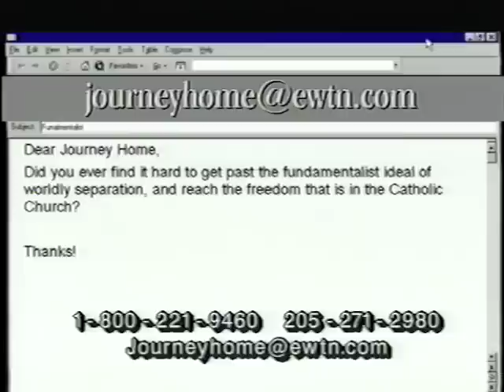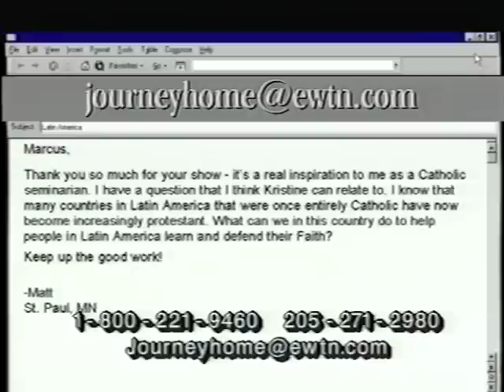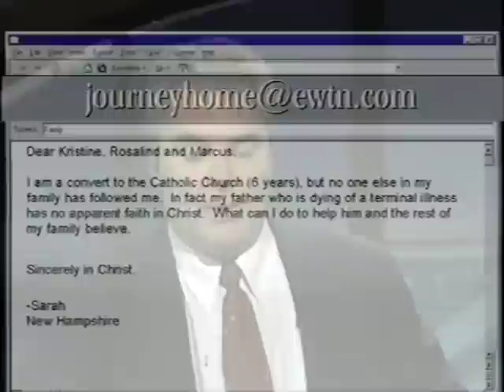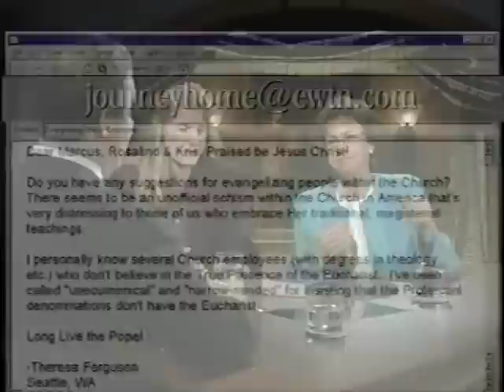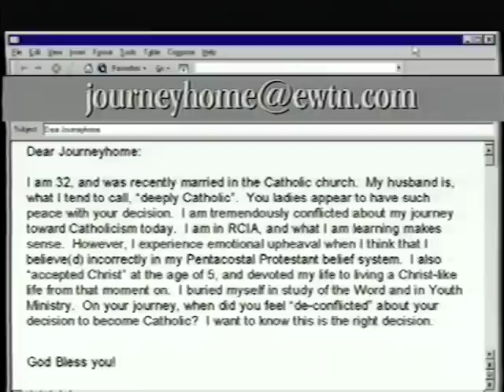Kristine Franklin & Rosalind Moss: Former Evangelical & Jewish Convert - The Journey Home Program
Marcus hosts an open-line episode with Kristine Franklin & Rosalind Moss. Kristine is a former Evangelical missionary to Latin America. Both she and her husband Marty returned to the United States to become Catholics. Rosalind is a convert from Judaism and Evangelicalism and   now Mother Miriam foundress of the Daughters of Mary, Mother of Israel's Hope.